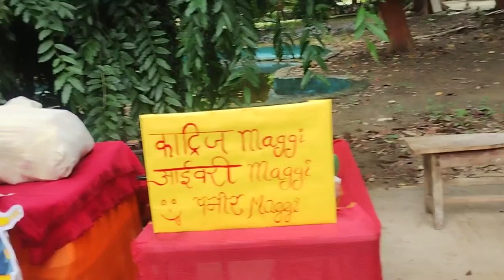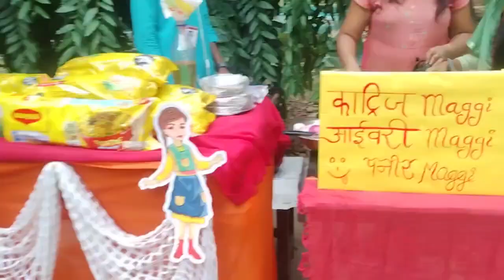Teachers day pr Maggie aur litti 😁😁| art diaries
Hey my youtube family. how you all are doing??
I hope you all are doing well and you all are safe ❤️❤️
it's really great to watch your comment which inspires me alot.
So as you all know I am Anjali from college of arts and crafts upload every day video related to my college or you can say that I update you all about everything thing happen in my college life
.and my creativity art skill
so it's my video on what I made . Today I do a resin art and if you want to buy you can order me on insta...

special thanks to yamini for helping me in resin art .

Editor and thumbnail artist of this video:- Shubham anand

Thanks for staying with me guys
Thanks alot!!!